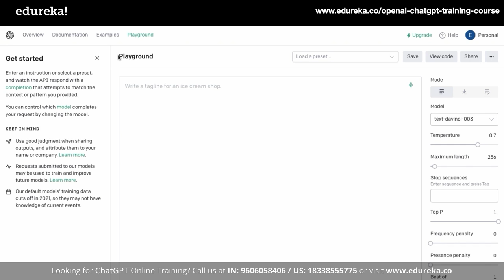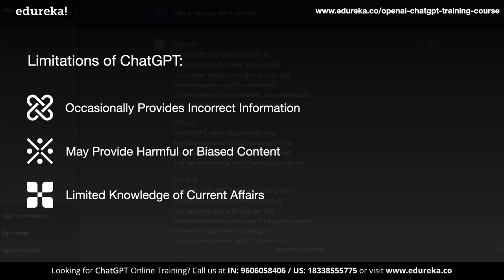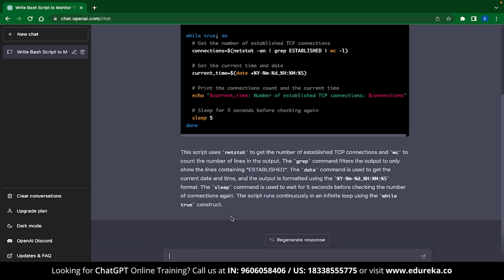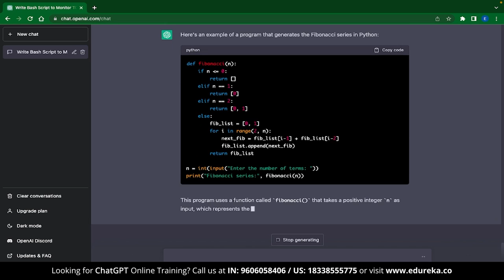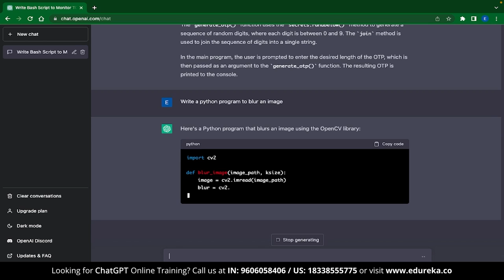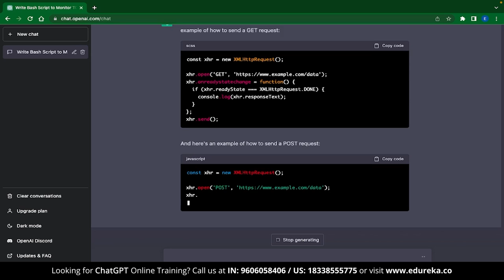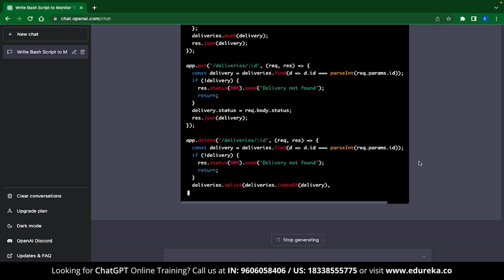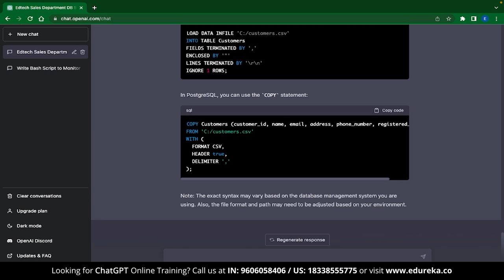ChatGPT Tutorial for Developers | How to use ChatGPT for Coding (Python, JavaScript, HTML) | Edureka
In this Edureka video on 𝐂𝐡𝐚𝐭𝐆𝐏𝐓 𝐓𝐮𝐭𝐨𝐫𝐢𝐚𝐥 𝐟𝐨𝐫 𝐃𝐞𝐯𝐞𝐥𝐨𝐩𝐞𝐫𝐬, you will learn how to use ChatGPT for coding and programming using different languages. ChatGPT can become a very. useful tool for every developer.

00:00 ChatGPT for Developers
00:40 What is ChatGPT
01:37 How ChatGPT Works
02:16 ChatGPT vs Codex
03:16 How to use ChatGPT
3:51 ChatGPT for Programming
04:06 ChatGPT for Shell Scripting
08:45 ChatGPT for Python Programming
10:47 ChatGPT for HTML and CSS Coding
12:10 ChatGPT for JavaScript

🔵 About Edureka ChatGPT Certification Training Course

Edureka’s ChatGPT Certification Training Course will teach you about ChatGPT architecture, GPT models, methodology, and real-world applications. The ChatGPT certification training program is an excellent choice for individuals and organizations seeking to improve their language processing and AI skills and knowledge.

🔵 Why take up the Online ChatGPT Certification Course?

Interested individuals can opt for the Online ChatGPT Certification course as this course provides:

Comprehensive knowledge: The course provides a comprehensive understanding of ChatGPT, including its architecture, training methodology, and real-world applications.

Career advancement: The certification demonstrates an individual's expertise and competence in working with ChatGPT, making them a valuable asset to any organization.

Stay ahead of the curve: ChatGPT is a rapidly growing field, and with the certification, one can stay ahead of the curve and stay updated with the latest advancements in the industry.

Enhance skills: The course provides practical skills and knowledge that can be applied to various areas and industries.

🔵 Who should take up this ChatGPT Certification Course?

The ChatGPT Certification Course is suitable for a wide range of individuals, including:

AI professionals: This course is ideal for AI professionals who want to gain expertise in ChatGPT and expand their knowledge in the field of AI.

Developers: Developers who want to integrate ChatGPT into their projects and create new AI applications can benefit from the course.

Data scientists: Data scientists who want to understand how ChatGPT can be used to process and analyze large amounts of data can also benefit from the course.